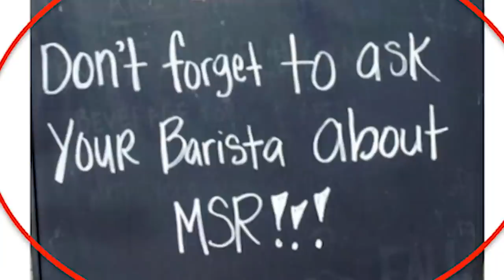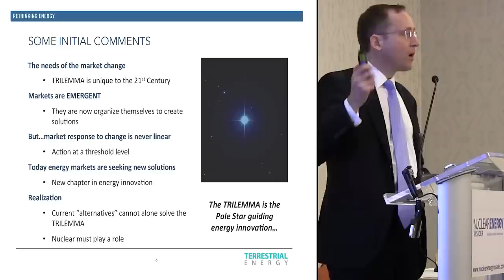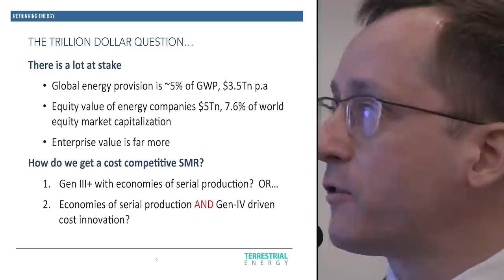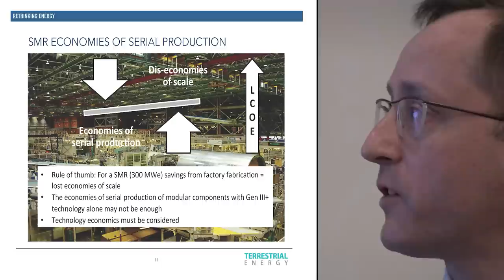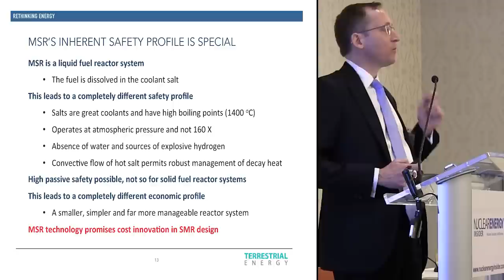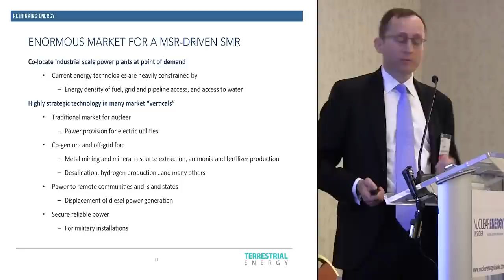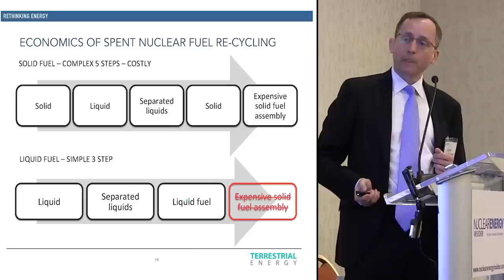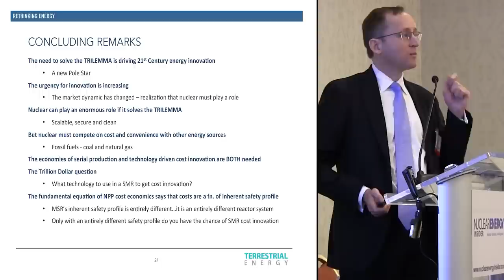Simon Irish - Value of Molten Salt Design in SMR Innovation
Simon Irish gives an investor's perspective on why Molten Salt Reactors inherent safety options are key to bringing Small Modular Reactor's "overnight capital cost" below that of coal.

Simon Irish is chief executive, director and co-founder of Terrestrial Energy.